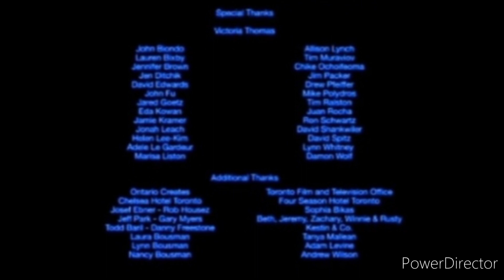Lions gate entertainment (2020)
Taken from Kozir A superstar movie